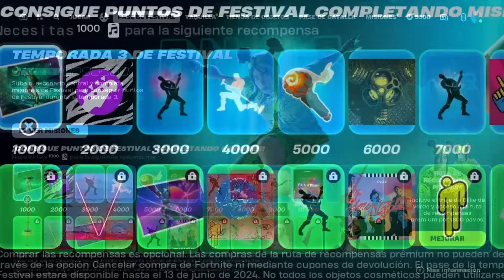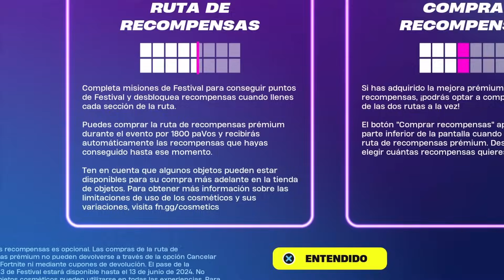¿VALE LA PENA EL PASE FESTIVAL DE BILLIE EILISH EN FORTNITE? - ESTILO EXCLUSIVO DE BILLIE ...!!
¿Vale la Pena el Pase Festival de Billie Eilish de la Temporada 3? ¿Vale la pena la Skin de billie eilish en Fortnite?
El día de hoy fortnite tenemos todas las recompensas del pase festival de la Temporada 3 de Billie Eilish, en esta ocasión la skin que podremos conseguir será billie eilish

pase festival bellie eilish temporada 3
pase festival bellie eilish temporada 3 Febrero
Pase Festival Billie Eilish Temporada 3
pase festival bellie eilish temporada 3 vale la pena
Vale la pena pase festival bellie eilish temporada 3
Skin pase festival bellie eilish temporada 3
skin pase festival bellie eilish temporada 3 Febrero
Skin de Febrero pase festival bellie eilish temporada 3

Fortnite billie eilish
billie eilishfortnite
Fortnite  billie eilish
billie eilishfortnite
billie eilish fortnite
billie eilish
Fortnite billie eilishgameplay
Gampleplay billie eilishfortnite
fortnite  billie eilishgameplay
Review billie eilishfortnite
billie eilishreview fortnite
Vale la pena comprar la  de billie eilish

Pase Festival Billie Eilish Temporada 3 fortnite temporada 2 Capitulo 5
Pase Festival Billie Eilish Temporada 3 fortnite season 2 Chapter 5
Pase Festival Billie Eilish Temporada 3 fortnite skin conept
Skins de Pase Festival Billie Eilish Temporada 3 fortnite
Fortnite Pase Festival Billie Eilish Temporada 3
Fortnite Pase Festival Billie Eilish Temporada 3 trailer
Fortnite Pase Festival Billie Eilish Temporada 3 concept
Fortnite Pase Festival Billie Eilish Temporada 3 confirmado
Fortnite Pase Festival Billie Eilish Temporada 3 cuando sale
Forntite Pase Festival Billie Eilish Temporada 3 skins
Pase Festival Billie Eilish Temporada 3 fortnite
Pase Festival Billie Eilish Temporada 3 fortnite skin
Pase Festival Billie Eilish Temporada 3 forntite skin trailer
Pase Festival Billie Eilish Temporada 3 fortnite confirmado
Pase Festival Billie Eilish Temporada 3 fortnite capitulo 5
Pase Festival Billie Eilish Temporada 3 fortnite teaser

fortnite skin Pase Festival Billie Eilish Temporada 3 gameplay
Review Pase Festival Billie Eilish Temporada 3 fortnite
Pase Festival Billie Eilish Temporada 3 review fortnite
Vale la pena comprar la skin de Pase Festival Billie Eilish Temporada 3

Trailer fortnite  Pase Festival Billie Eilish Temporada 3
Trailer Pase Festival Billie Eilish Temporada 3 fortnite

  / carviax

Fortnite actualizacion 29.30
29.30 Fortnite
Fortnite 29.30
Actualizacion 29.30 fortnite
Fortnite todos lo de la actualizacion 29.30
Todo lo nuevo de la actualizacion 29.30
29.30 Actualizacion fortnite
Fortnite actualizacion
Actualizacion fortnite

Trailes billie eilish x fortnite
fortnite x billie eilish trailer
trailer fortnite billie eilish
billie eilish fortnite trailer